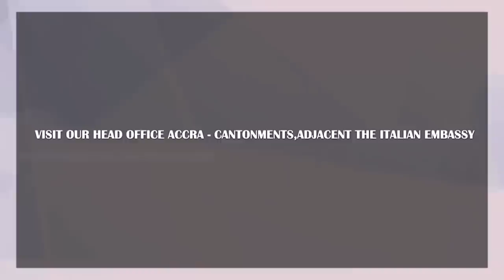Notorious Ghanaian Drug Addict Shares Nsawan Prison Experience